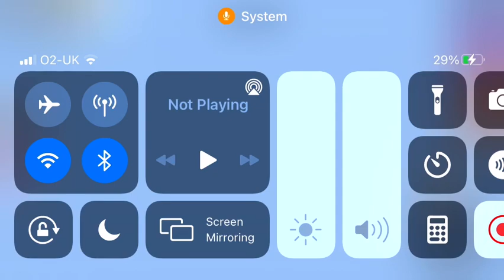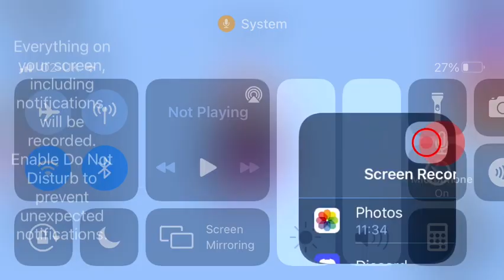Wacky wizards gameplay